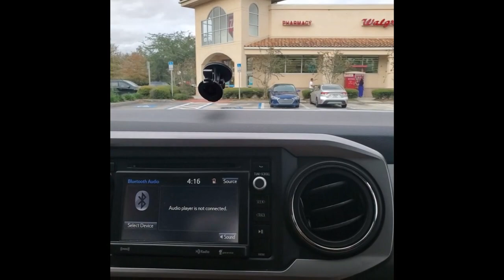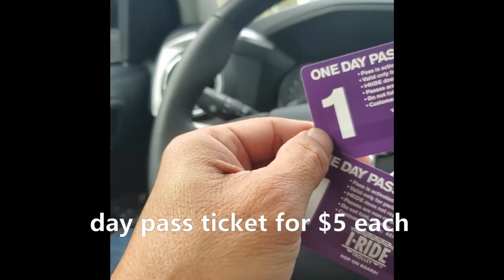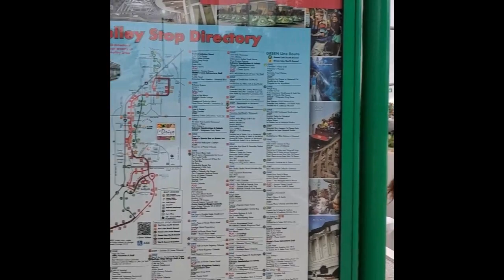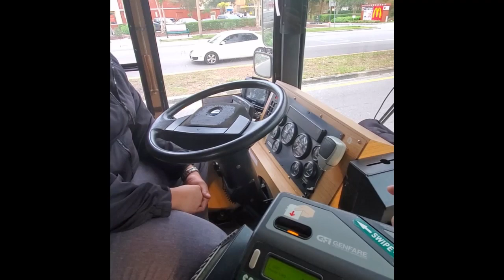I-Ride Hopping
The I-RIDE Trolley is the exclusive, convenient and affordable transportation to hundreds of exciting destinations within the International Drive Resort Area.